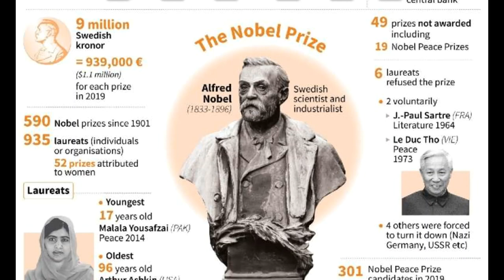Nobel season opens with Medicine Prize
Predictions about possible winners are notoriously difficult as the prize-awarding institutions keep the names of the nominees secret for 50 years
The announcement of the Nobel Medicine Prize on Monday opens an unusual 2019 Nobel season in which two literature laureates will be crowned after a scandal postponed last year's award, amid speculation Greta Thunberg could nab the prestigious Peace Prize.

The winner of the Medicine Prize will be revealed on Monday at 11:30 (0930 GMT) in Stockholm. It will be followed by the prizes for physics on Tuesday, chemistry on Wednesday, literature on Thursday, and economics on Monday, October 14.

In between, the Peace Prize will be awarded in Oslo on Friday, October 11, with Swedish teen climate activist Greta seen as the favourite on betting sites such as Ladbrokes.

For the Peace Prize, the Norwegian Nobel Committee has only disclosed that it received 301 nominations this year.

Traditionally sensitive to issues gripping the public's attention, the committee has undoubtedly noted the recent "Greta phenomenon" and the enthusiasm she has sparked among young generations in her campaign to raise awareness about climate change.

Experts remain however divided on whether there is an actual link between armed conflicts and climate change.

The head of the Peace Research Institute of Oslo, Henrik Urdal, therefore deemed it "extremely unlikely" the 16-year-old would win, adding her young age could also work against her.

The youngest laureate so far is Malala Yousafzai, who won the 2014 Peace Prize at the age of 17.

Other names circulating are Ethiopian Prime Minister Abiy Ahmed, who clinched a peace deal with arch foe Eritrea, and NGOs such as Reporters without Borders and the Committee to Protect Journalists.

Lithium batteries?

For the Medicine Prize, the Karolinska Institute has received 633 nominations.

According to Swedish public radio SR, the honour could go to Lebanese-born American geneticist Huda Zoghbi for the discovery that a genetic mutation leads to the brain disorder Rett Syndrome.

Sweden's biggest daily Dagens Nyheter (DN) meanwhile said immunologists Marc Feldmann of Australia and Indian-born British researcher Ravinder Maini could win for their work on rheumatoid arthritis.
Factfile on the Nobel Prize, including winners since 1901, youngest and oldest laureats, and prizes not awarded.
American Mary-Claire King, who discovered the BRCA1 gene responsible for a hereditary form of breast cancer, was also mentioned.

DN said meanwhile the Physics Prize could go to quantum physics research, citing US scientist John Clauser, Alain Aspect of France, and Austria's Anton Zeilinger.

Ronald Hanson of the Netherlands could win for his work on quantum entanglement, SR said.

For the Chemistry Prize, American John Goodenough, who invented lithium batteries, could become the oldest ever winner of a Nobel, at the age of 97.

But it could also go to two women, Emmanuelle Charpentier of France and Jennifer Doudna of the US, for the gene-editing technique known as the CRISPR-Cas9 DNA snipping tool, a type of genetic "scissors" used to cut out a mutated gene in a human embryo and replace it with a corrected version.

Chinese-born American Feng Zhang also claims to have discovered the technique, which could also be eligible for the Medicine Prize.

Sexual harassment scandal

Last year, the Swedish Academy which awards the Literature Prize was torn apart by a sexual harassment scandal that exposed deep conflicts among its 18 members. For the first time in 70 years, without a quorum to make key decisions, it postponed the 2018 Nobel by a year.

As a result two literature laureates will be announced this year, one for 2018 and one for 2019.

Madelaine Levy, literary critic at Swedish daily Svenska Dagbladet, suggested there was however a risk the selected laureates may turn down the prize, if they consider it to be tarnished by the scandal.

The academy has spent the past year trying to address its issues and restore its honour, and is therefore seen to be steering clear of controversy in its picks.

Writers who have been making a buzz include Poland's Olga Tokarczuk, Kenya's Ngugi Wa Thiong'o, Ismail Kadare of Albania, Joyce Carol Oates of the US and Japan's Haruki Murakami, say critics questioned by AFP.

Search : MedicalExpress